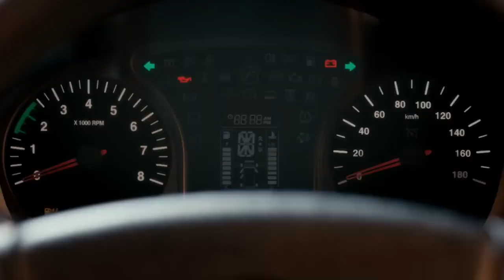force urbania review | force urbania van | force urbania price